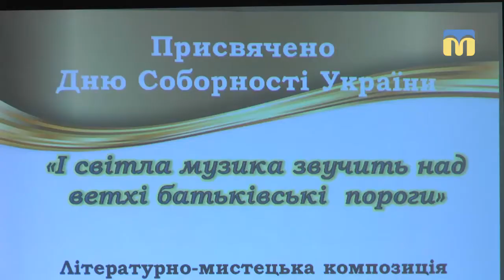ТНМ — сюжет. Літературно-мистецький вечір відбувся в музеї імені Василя Верещагіна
Історичне минуле крізь призму культурного надбання. В обласному художньому музеї імені Василя Верещагіна відбувся літературно-мистецький вечір, присвячений 99-й річниці так званого Акту Злуки, коли об’єдналися Українська Народна Республіка із західними землями України.